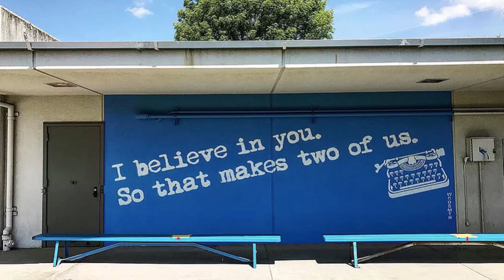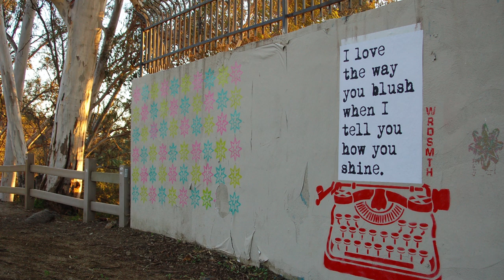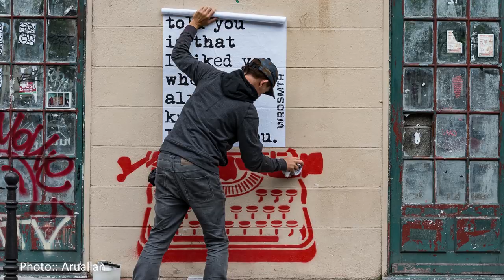Never Be Afraid To Reinvent Yourself | WRD SMTH | TEDxUCIrvine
Reinvention is risk that only the a select few take on. Through an new view of the world, it is possible to dream bigger and do that of the impossible. Do not fear failure as you must believe in yourself and aspire to dream big.  Brody is an LA-based street artist who utilizes a unique combination of stenciling and wheat pasting in his street art to inspire our community on a daily basis.

In his ted talk, he will be exploring his unique story from a caddy from Cleveland, to a published author, and now an indelible mark on the world with spraypaint, WRDs, passion, and gumption. This talk was given at a TEDx event using the TED conference format but independently organized by a local community.